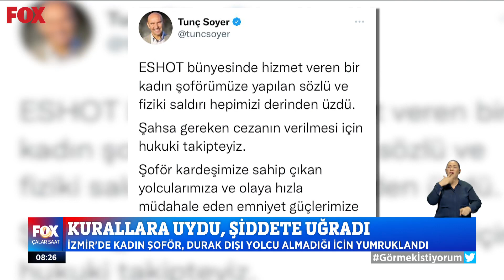Bir saldırı haberi daha! 27 Temmuz 2022 Çalar Saat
Hayat kurtarmaya çalışana saldırı! 27 Temmuz 2022 Çalar Saat yayında hemen izle!